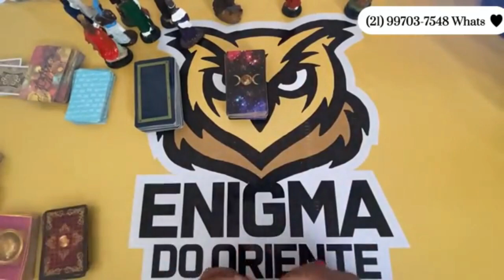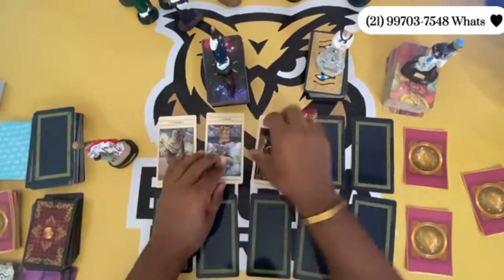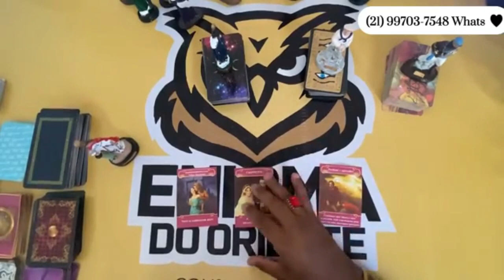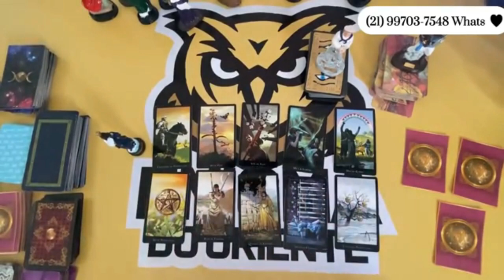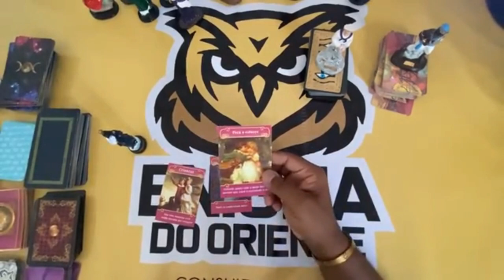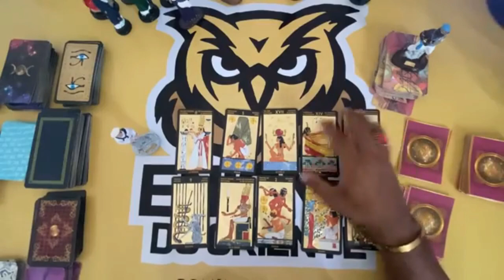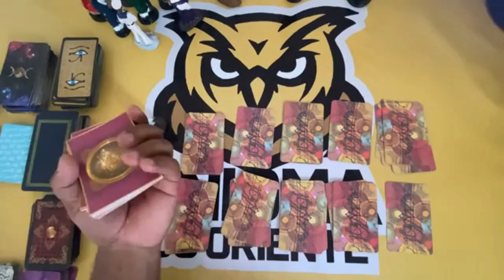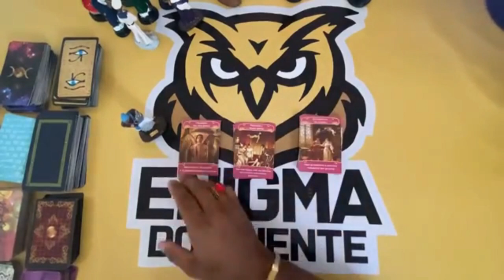ELE HOJE EM RELAÇÃO A VOCÊ! !!💘 [ Tarot Responde ] Tarô [Tarô ] Tarot